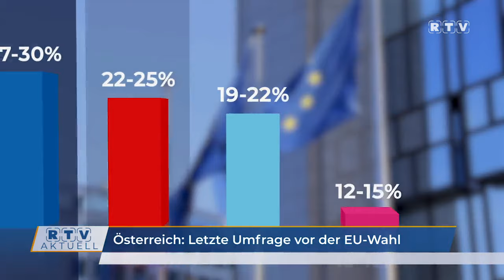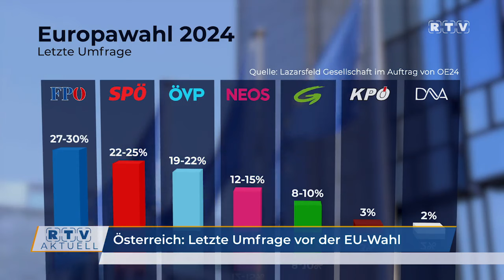Österreich: Letzte Umfrage vor der EU-Wahl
Österreich steht am kommenden Sonntag vor einem politischen Erdbeben – erstmals in der Zweiten Republik könnte die FPÖ stärkste Partei werden. Die letzte Lazarsfeld-Umfrage, durchgeführt im Auftrag von oe24, prognostiziert für die FPÖ 27 bis 30 %. Das Duell um die weiteren Plätze bleibt spannend. Die SPÖ mit Andreas Schieder hat Chancen auf 22 bis 25 % und liegt vor der ÖVP mit Reinhold Lopatka, dem 19 bis 22 % vorausgesagt werden.

Die Grünen müssen nach der „Lügen-Affäre“ um Lena Schilling Verluste hinnehmen und kommen auf 8 bis 10 %, während sie 2019 noch 14 % erreichten. Die Neos hingegen dürften zulegen und liegen zwischen 12 und 15 %. Die KPÖ kommt auf 3 %, und die Liste DNA um Dr. Maria Hubmer-Mogg erreicht 2 %.